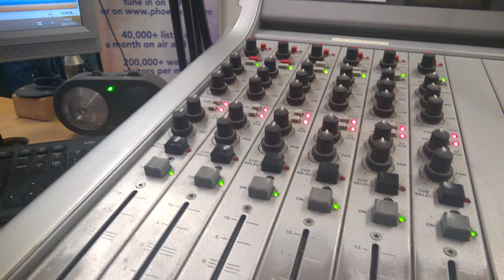Roberto Palladino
Live performance on Phoenix FM Radio